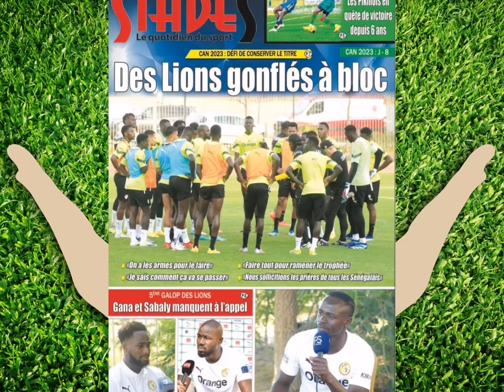CAN 2023 : 5ÈME GALOP DES LIONS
Can 2023 : regroupement des lions du Sénégal